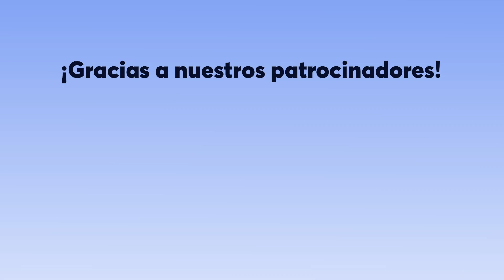Lluvias y viento en varios estados de México por frente frío No. 47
Pronóstico para hoy 31 de marzo: México, Centroamérica y el Caribe.

También se espera un descenso de las temperaturas en los próximos días.